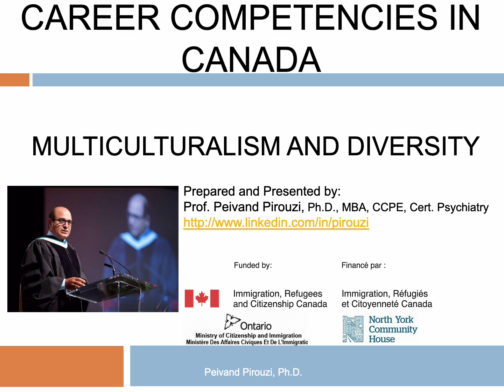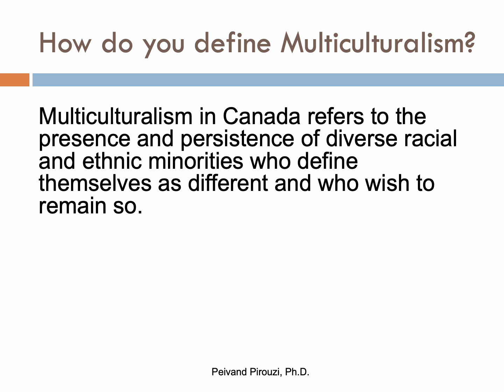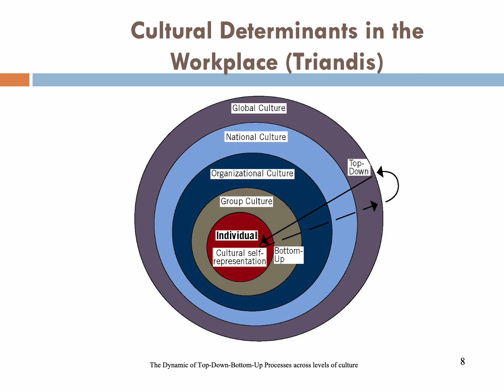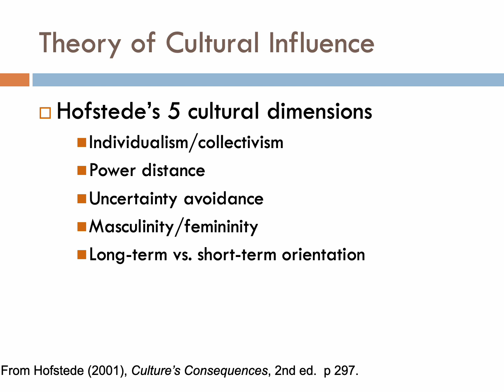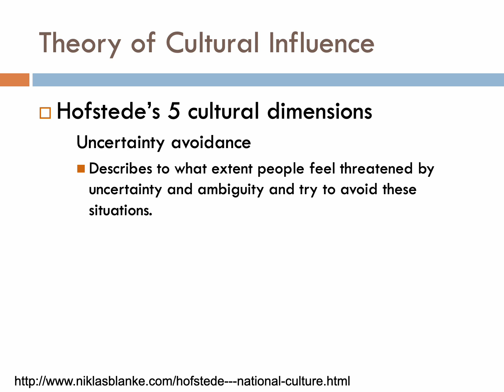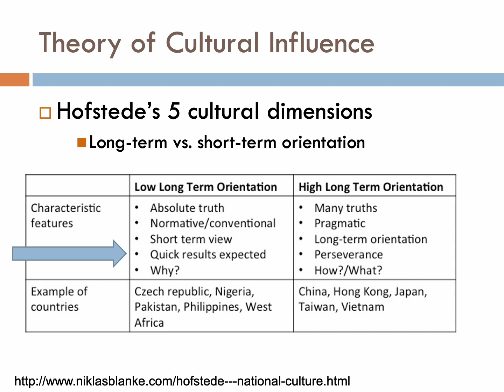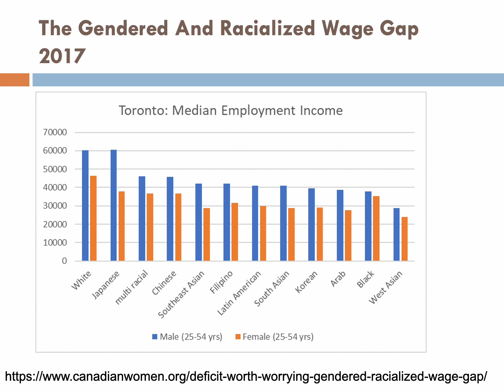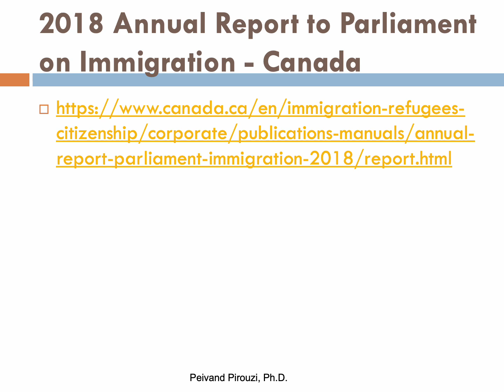Career Competencies in Canada: Multiculturalism. Peivand Pirouzi, Ph.D.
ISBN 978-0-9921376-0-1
Copyrighted material.

If you are a student enrolled in an institution, please subscribe at the College website using your academic email address and after selecting/ordering your courses, use the coupon code " Canada" on the top of the checkout page for obtaining up to 90% discount for your certificate courses. No discount is offered to internship courses.

This promotion is granted by Crown College of Canada Corporation for students and Alumni.